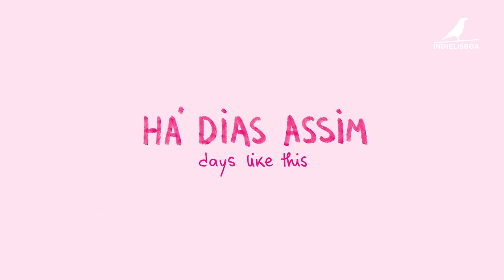Novíssimos 2019 | Trailer | Há Dias Assim | Inês Delicioso